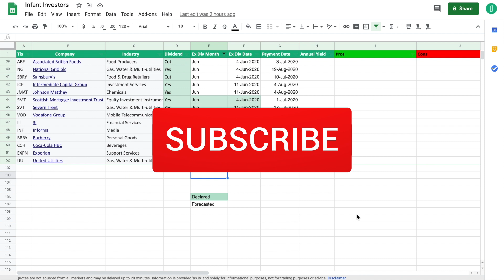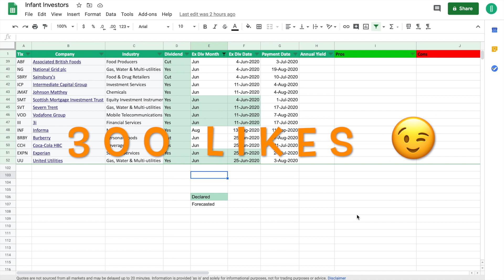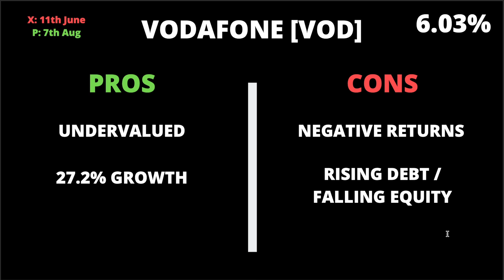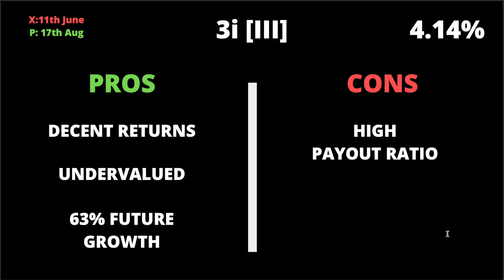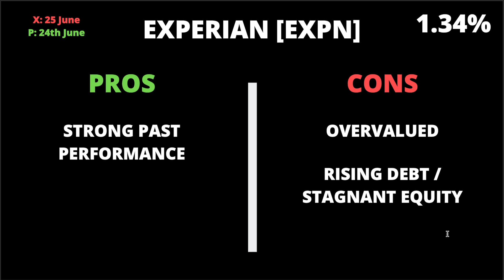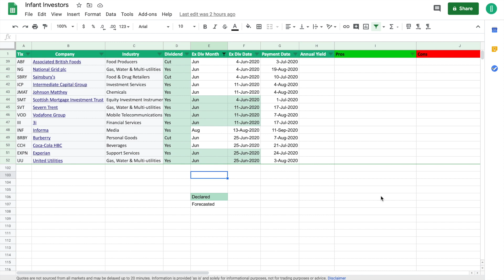Best UK Dividend Stocks ... JUNE | Still Paying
UK Stocks Going EX-Div In JUNE & STILL Paying Their Dividend..

300 LIKES to get a JULY Update.

PLATFORM LINKS

► Get a free share worth up to £200!! simply sign up and deposit £1 with Freetrade

► ETORO - Sign up, deposit $200 and begin trading and investing 1000s of commission free stocks

BOOKS